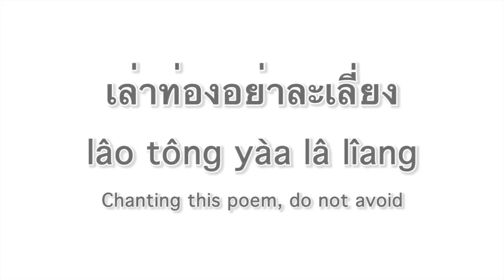Thai lesson : Remember 20 Thai words with the "ai" vowels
Reveal a secret for remembering all the 20 Thai words that use the vowel " ใ" . Which sounds like the "I" in English, as in kite, right and light.
In Thai there are  2 vowels represent "ai" sound which are :
" ใ"  ไ ไม้ม้วน/ I-máai múan
"ไ" ไ ไม้มลาย/ I -máai má lai
These 2 vowels will always go before any letter eg.ใจ, ใข่.
There are only 20 Thai words that use " ใ"  ไม้ม้วน/ I-máai múan, if you can remember them, the rest will be "ไ" ไม้มลาย/I- máai má lai.
Watch the VDO and learn the technique to remember 20 " ใ" ไม้ม้วน/ I-máai múan words.